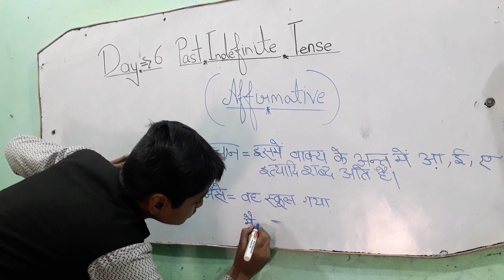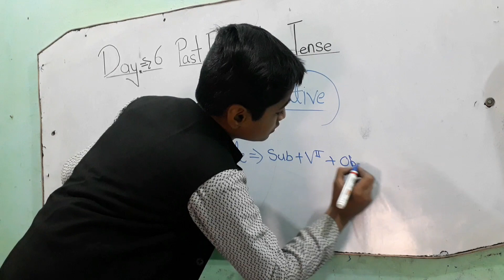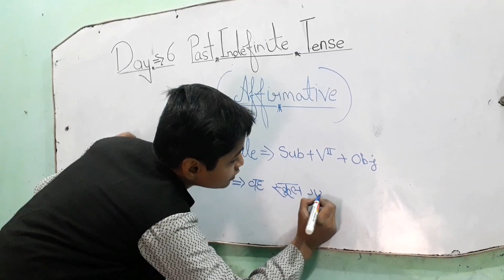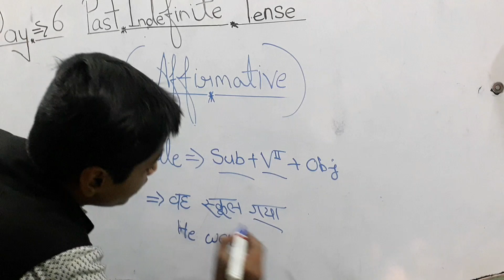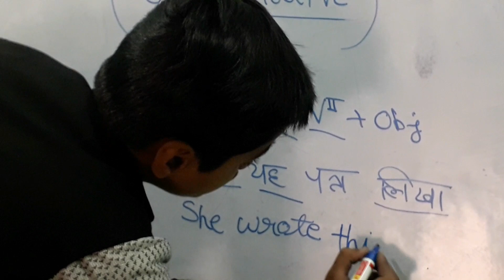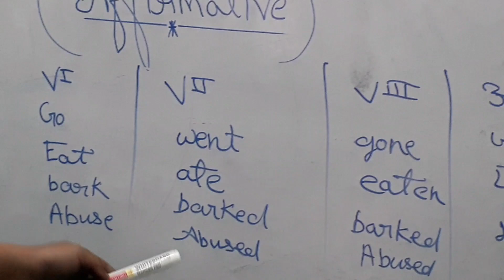Past Indefinite Tense in Hindi (Tense Part-5)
Easy English Grammar by Muhammad Anas in Hindi.